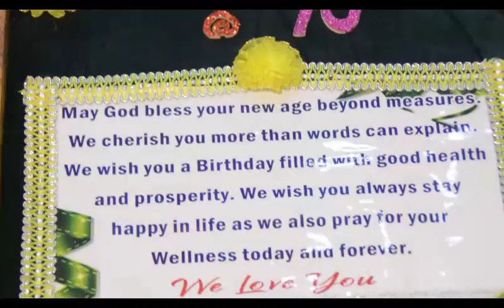SOP Part 3